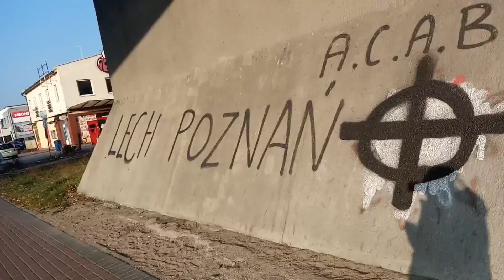polska praca 34, przyjemny i słodki dziedziniec